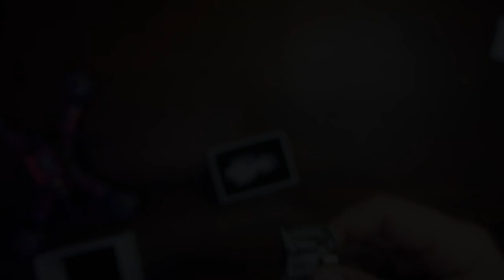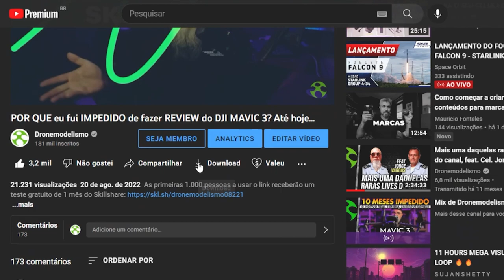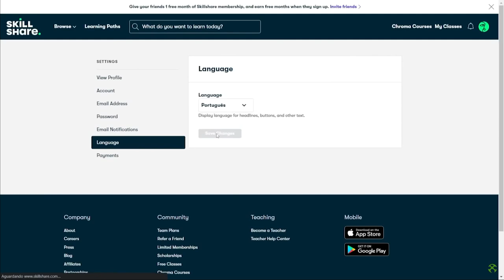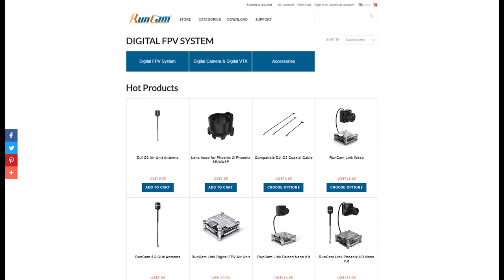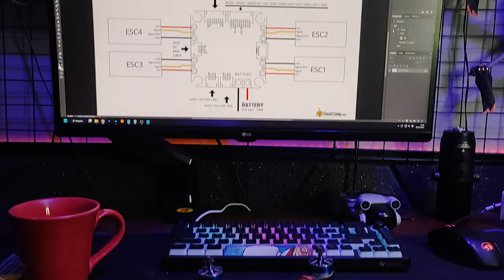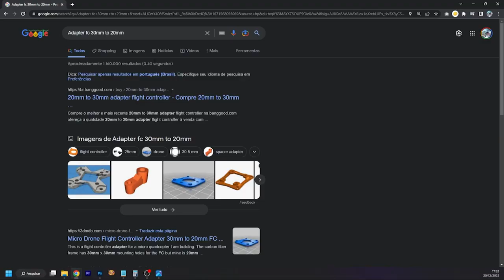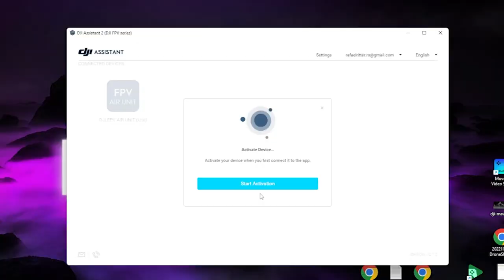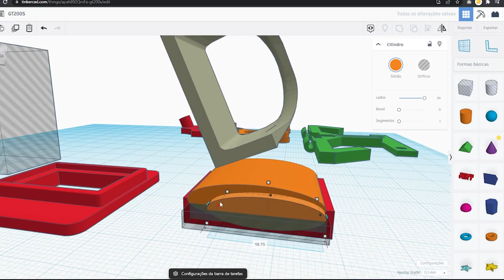COLOQUEI FPV DIGITAL no DRONE FPV MAIS CARO que JÁ TIVE - RunCam Link Wasp Air Unit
Resolvi reativar meu drone favorito e colocar FPV digital nele.
As primeiras 1.000 pessoas a usar o link receberão um teste gratuito de 1 mês do Skillshare

ÍNDICE
Introdução, já te inscreve ae 00:00
O Ditatone GT200S 01:04
Ocusync Air 02:47
Resumo do vídeo 03:17
Skillshare 04:04
Avisos 05:35
Voando o GT200S em 2017 06:15
Unboxing Revival 07:24
A Runcam Link Wasp 10:05
Atualizando o Diatone GT200S 13:24
Primeiro teste de voo 20:37
Voando o GT200S em 2022 (1a tentativa) 21:27
Corrigindo erros 23:15
Voando o GT200S em 2022 (2a tentativa) 23:42